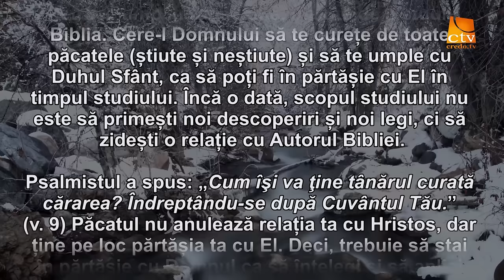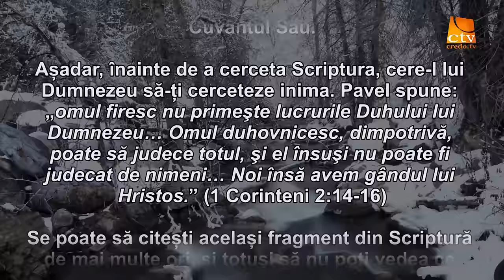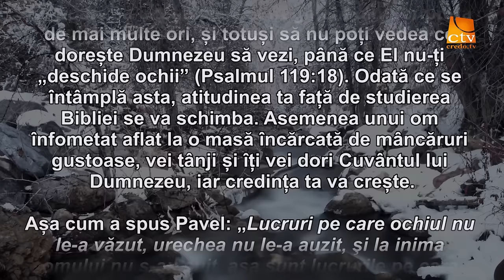Cuvantul Lui Dumnezeu pentru Astazi - 29.01.2016